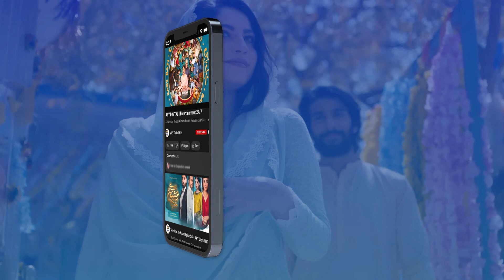Hamza Tumne Mujhe Dara Diya | Ehsaan Faramosh